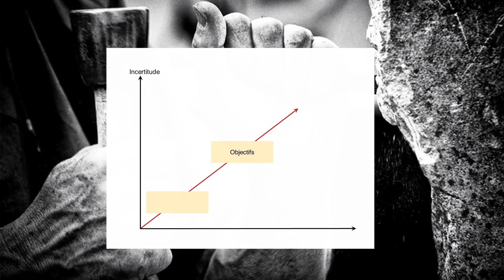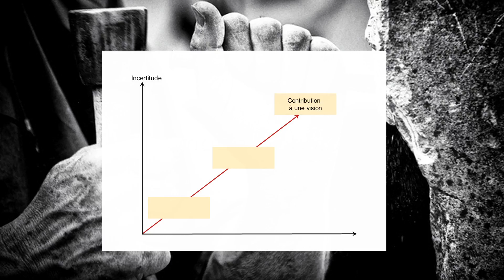Vidéo 1 : La vision partagée (Outil 18)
En complément de la lecture de l’outil 18 de la Boîte à outils du Leadership (Dunod, 2017), les auteurs utilisent la métaphore du tailleur de pierres pour illustrer les 3 logiques managériales (exécution, objectif, contribution à une vision partagée).